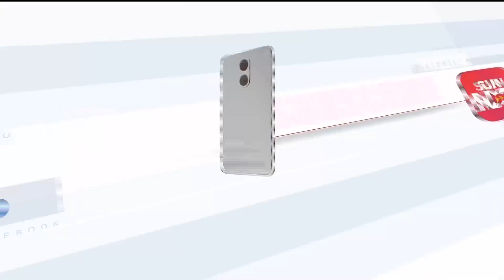சிறையில் கிடைச்ச நட்பு..கோவில்பட்டி வங்கி மேலாளர் வீட்டில் கொள்ளை -சிக்கியது எங்கே தெரியுமா?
அடுத்தடுத்து ட்விஸ்ட்..வெளியான அதிர்ச்சி சம்பவம் | Sun News